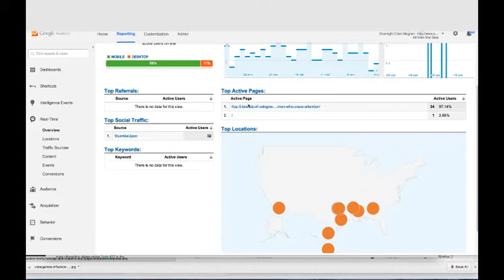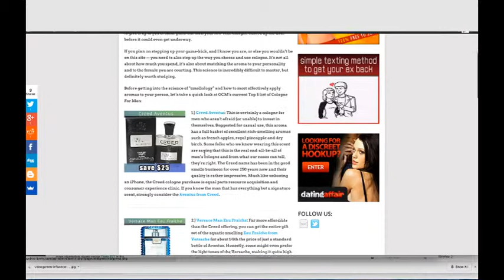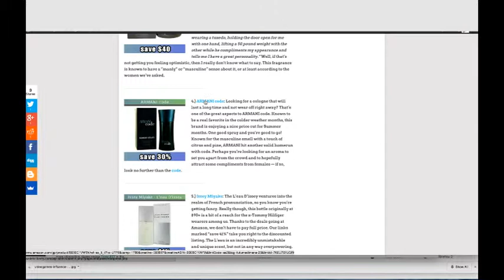How to Crush StumbleUpon With One Blog Post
Well, the title says it pretty well people. This has been a very simple go-to move for me to get traffic to sites. Write good content, research, proofread and then submit to popular social bookmakers, including StumbleUpon.

Suddenly, we've been getting a few pops here and there that show what StumbleUpon can really do for your website in terms of increasing traffic and awareness. Check out the proof of traffic that we were able to accomplish and then check out Future on the web & on social.